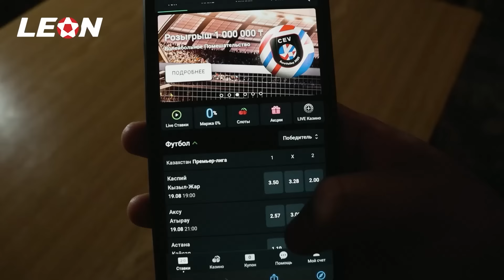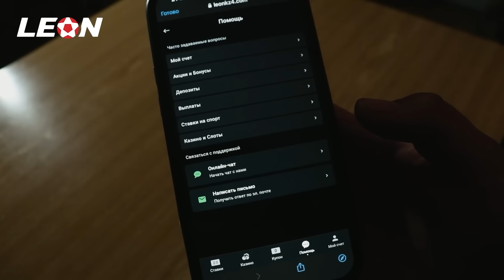ТАМШЫ АЗАБЫ **Шекем шұңқыр болып қалды** !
ЮТУБҚА САЛУҒА БОЛМАЙТЫН НӘРСЕЛЕР ОСЫНДА!

ЗАБРОШКАДАГЫ ПРЯМОЙ ЭФИРЛЕР!